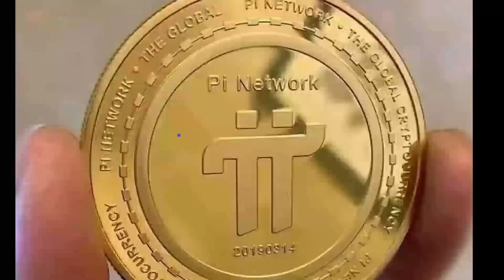Harkan pi network ba gara ba cin zago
kala ya tona masu asiri.